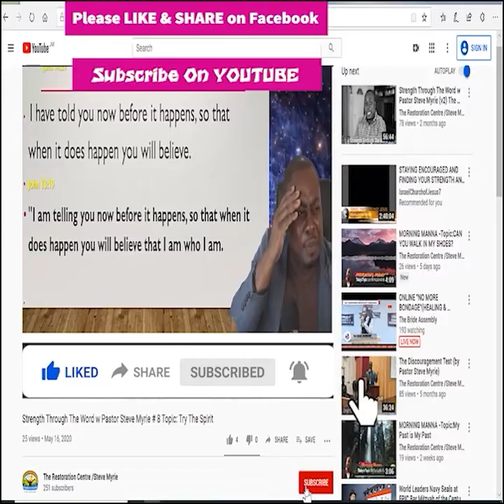Morning Morning Season 2 - Episode # 281 Topic : Do You Really Want to Get Well?